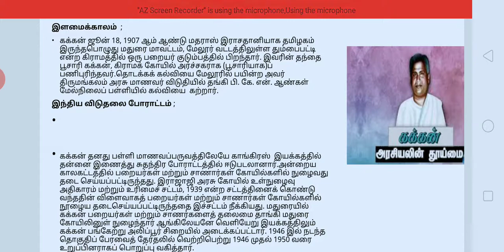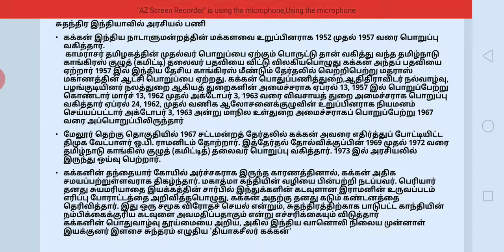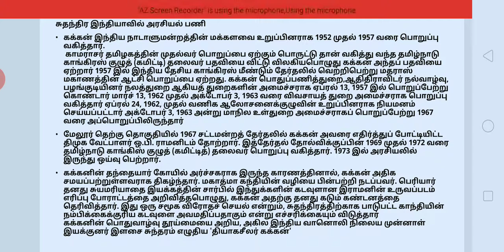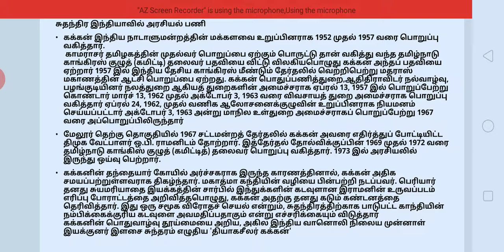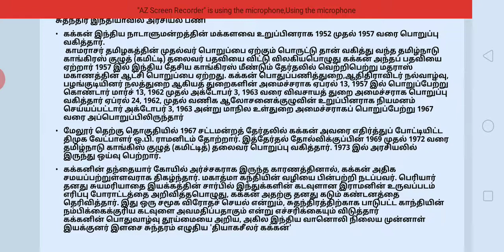கக்கன் வாழ்க்கை வரலாறு.....1....KAKKAN BIOGRAPHY ....1